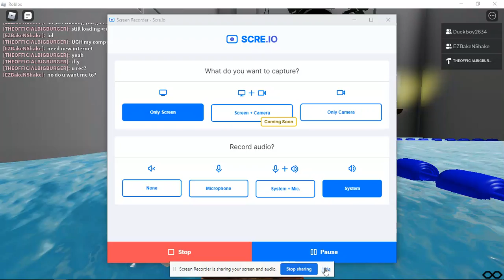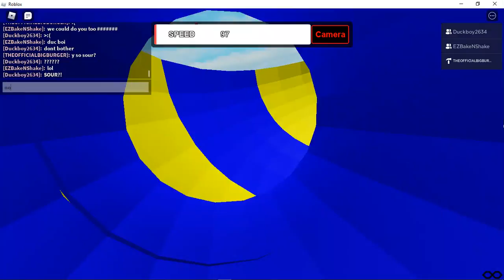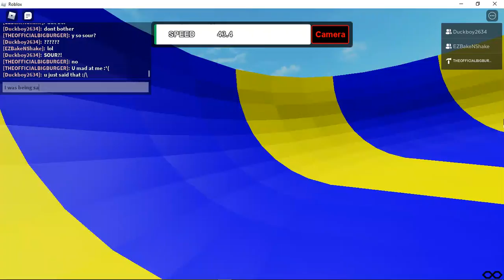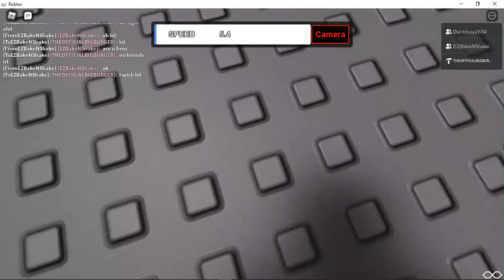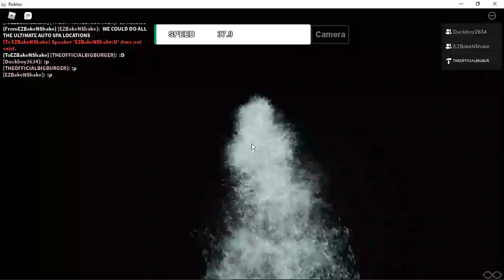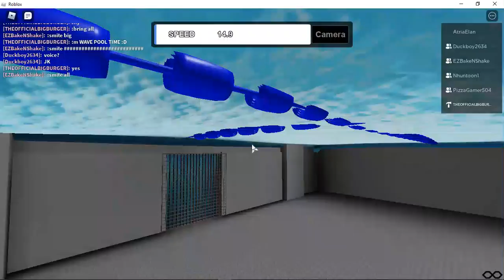Roblox: Slide Sittin Footage :D